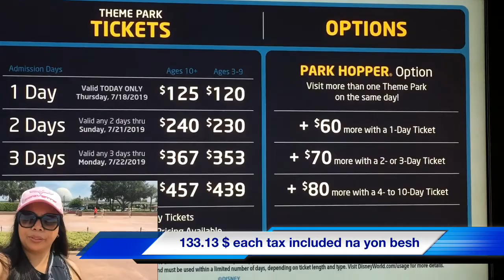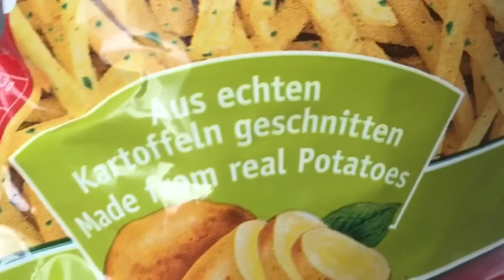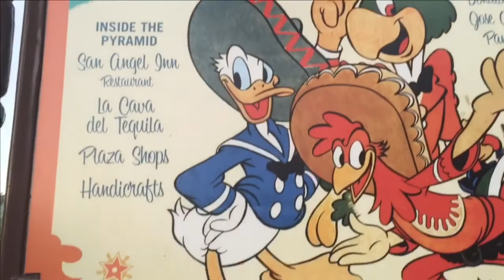EpcOT PART 2 2019 Disney World Orlando Florida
Hello folks here’s the part 2 of our exploring Epcot  HOPE YOU GUYS ENJOY IT DON’t forget to watch the part 1 in order for you see the whole Beaty of EpcOt thanks you so much for stopping by guys see you soon next vlog Daytona beach 😁